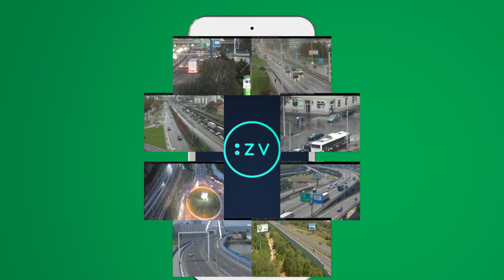Zelená vlna RTVS aj vo vašom mobile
Profesionálne dopravné spravodajstvo úplne zadarmo. S aplikáciou Zelená vlna môžete sledovať aktuálne dianie na cestách, vypočuť si posledné znenie dopravného spravodajstva, ako aj nahlásiť dopravnú udalosť. Stiahnite si ju na webe